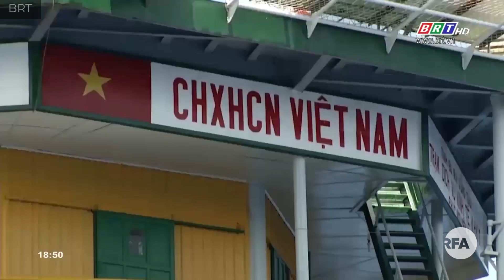Mục tiêu của Trung Quốc ở Bãi Tư Chính là gì?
Căng thẳng giữa Việt Nam và Trung Quốc ở Bãi Tư Chính thuộc vùng đặc quyền kinh tế của Việt Nam đã kéo dài hơn một tháng và dường như chưa có dấu hiệu giảm đi. Mục tiêu của Trung Quốc đối với Việt Nam lúc này là gì? Và hành động cần thiết của Việt Nam cũng như kết quả trông đợi thế nào?

Ad mời quý vị theo dõi phần phỏng vấn Giáo sư Ngô Vĩnh Long - Khoa Lịch Sử, Trường ĐH Maine, Hoa Kỳ - người đã có nhiều bài viết về vấn đề tranh chấp Biển Đông giữa Việt Nam và Trung Quốc.